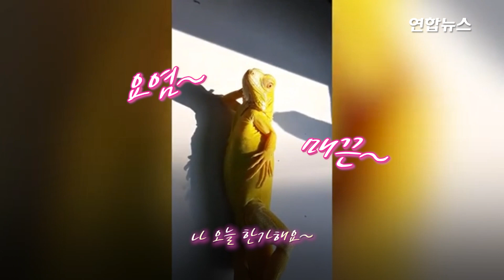스마트폰 입에 물고…주인 사진 찍어주는 반려견 / 연합뉴스 (Yonhapnews)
스마트폰 입에 물고…주인 사진 찍어주는 반려견
    (서울=연합뉴스) 미국 조지아주 오거스타에는 스마트폰으로 사진을 찍을 줄 아는 2살 된 골든레트리버가 있어 화제입니다.

    이 개는 스마트폰을 입에 물고 포즈를 취한 주인의 사진을 찍습니다. 주인은 개가 이렇게 사진을 찍도록 훈련을 시켰다고 합니다.

    태국 촌부리에는 해변에 누운 모델처럼 포즈를 취하는 이구아나도 있는데요.

    이 이구아나는 사람처럼 옆으로 누운 채 한 손을 허리에 올렸습니다.

    웃음을 선사할 수도 있지만, 동물애호가들은 사람처럼 행동하도록 훈련된 동물에 어떤 반응을 보일지 궁금해지기도 합니다. 영상으로 보시죠.

    제작 : 왕지웅·민가경
    영상 : 로이터